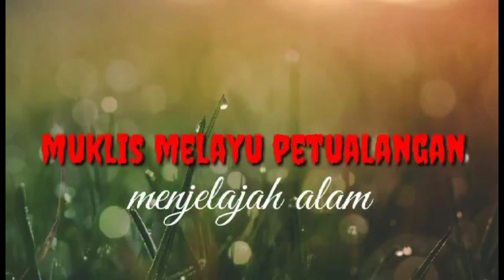Ikan toman ganas monster air tawar super jumbo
Assalammualaikum warohmatulallahi wabarokatuh

Trimakasih telah menonton vidio ini
Dan komen di kolom komentar di bawah !!!
Tentu nya saran dan support dari kawan kawan semua nya sangat kami butuhkan untuk menjadikan channel ini lebih baik...

Muklis melayu petualang